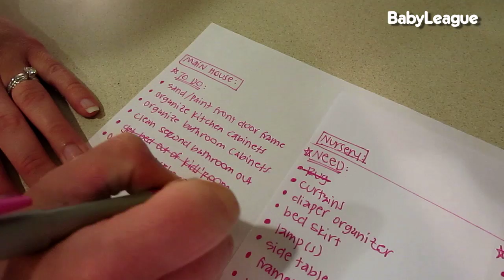NESTING FRENZY! | Baby Steps: Cullen & Katie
Step #16: You gotta clean EVERYTHING.